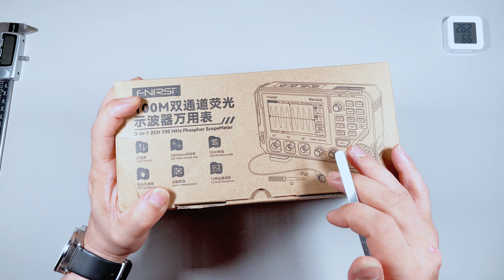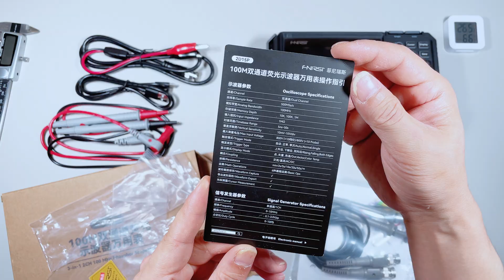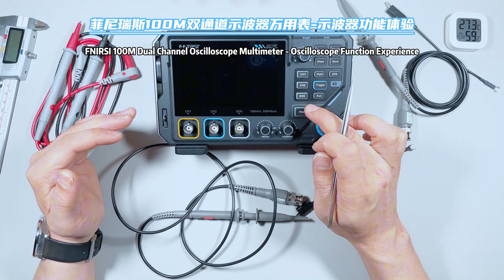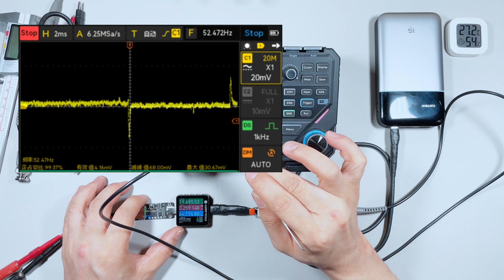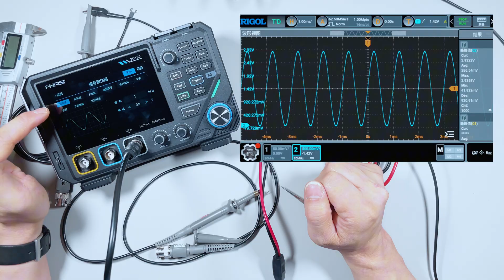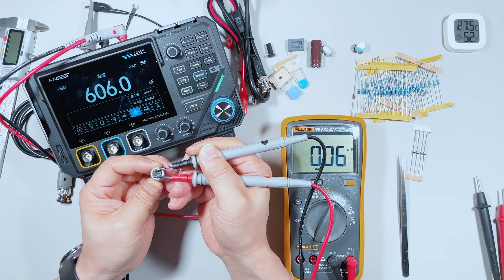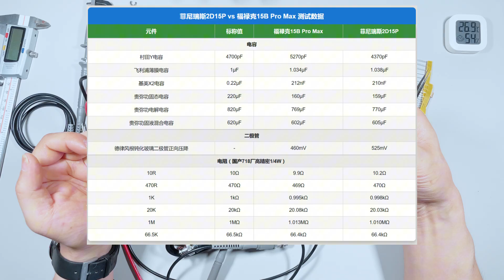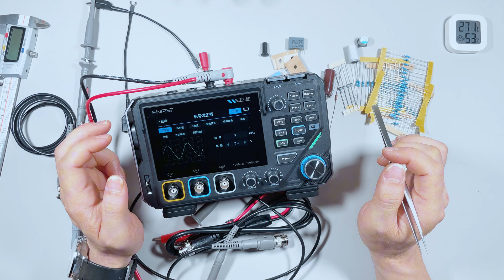菲尼瑞斯2D15P三合一神器！示波器+信号源+万用表全能上阵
这台仅售799元的三合一示波器，集 100 MHz双通道示波器、DDS波形发生器和独立万用表 于一身，被称作“便携实验室”。
本期测试篇，我们从外观操控到多场景实测，全方位检验它在高速采样、波形输出和精密测量上的真实表现。
无论是电源纹波还是信号调试，它能否在一台便携设备上兼顾速度、精度与稳定性？
与传统台式设备相比又会有怎样的差距或惊喜？
我们将以一贯的视角，对其核心性能、交互体验、进行深度解析，并分享它在日常开发与外出调试中的实际可玩性。
这是系列的第一篇——完整拆解与电路揭秘将留在下一期，请持续关注。

00:00 开篇序言
01:02 开箱及产品外观
02:34 产品操作逻辑
04:32 示波器功能体验
06:53 信号发生器体验
08:08 万用表功能体验
10:51 测试篇总结